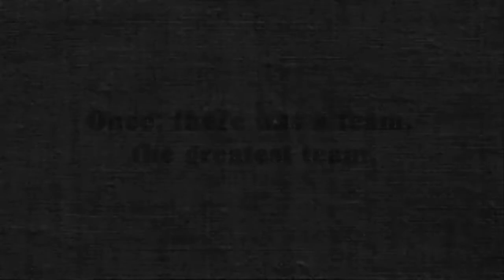Team Smelting Trailer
This was made by TheRealMinecraftHero.